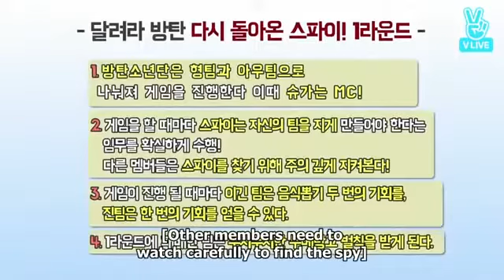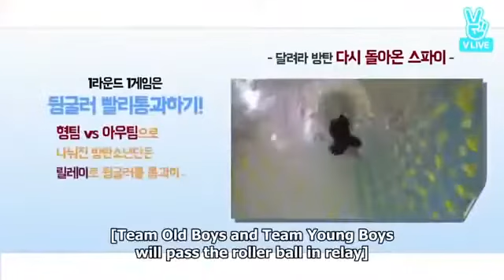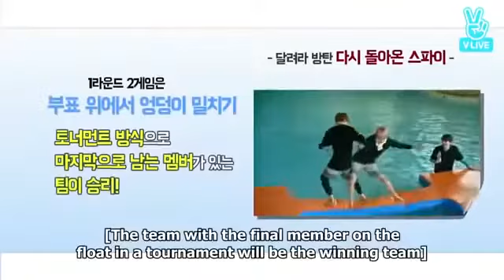[Eng Sub] Run BTS Episode 13